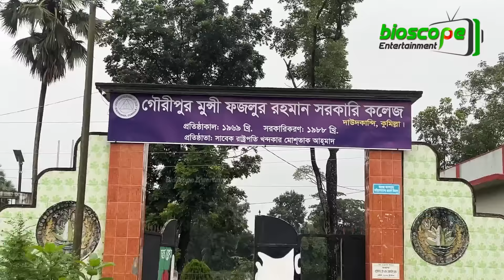কুমিল্লায় ভয়াবহ বন্যা !! বাঁধ ভেঙ্গে ভেসে যাচ্ছে চৌদ্দগ্রাম ও দাউদকান্দি !! Flood in Comilla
ভারতের ডম্বুর বাঁধ খুলে দেওয়ায় গোমতী নদী দিয়ে পানির প্রবাহ বেড়ে ভয়াবহ বন্যা সৃষ্টি হয়েছে কুমিল্লা জেলাজুড়ে। জেলার মোট ১৭টি উপজেলার মধ্যে ১৪টি উপজেলা বন্যায় আক্রান্ত হয়েছে। বন্যা কবলিত ১৪ উপজেলার মধ্যে সবচেয়ে বেশি নাজুক পরিস্থিতিতে পড়েছে চৌদ্দগ্রাম, নাঙ্গলকোট, দেবিদ্বার, বুরিচং ও দাউদকান্দি উপজেলা। ১০ লাখ পানিবন্দি মানুষের হাহাকার, সম্পদ নয় এখন প্রান বাচানো যেন মুখ্য বিষয়। কুমিল্লায় নতুন করে একের পর এক এলাকা প্লাবিত হচ্ছে? ভারতের বাঁধ খুলে দেওয়ায় কুমিল্লায় কতটা তান্ডব চালাচ্ছে বন্যা? তা জানাবো আমাদের সহকর্মী জুয়েল এর ভিডিও চিত্রে, চলু শুরু কর যাক...